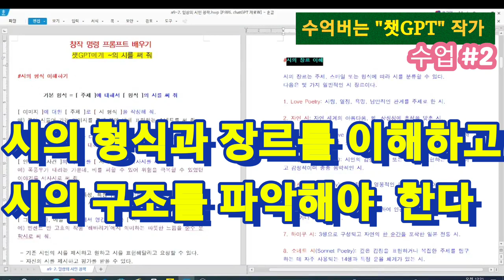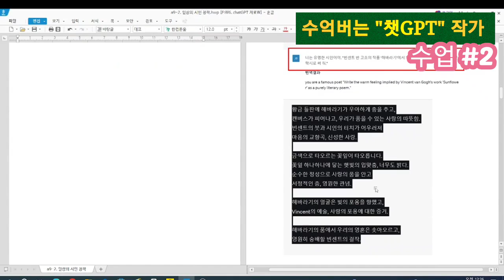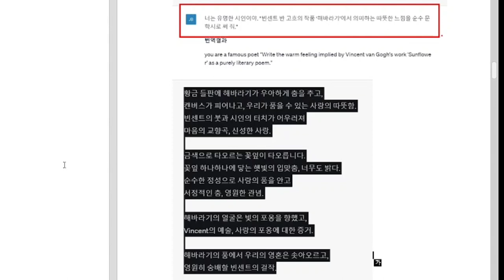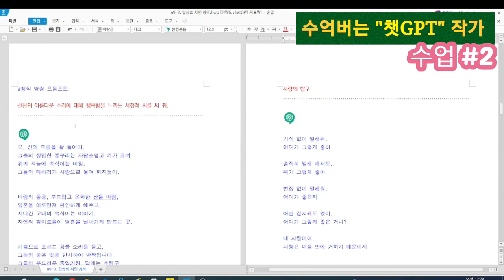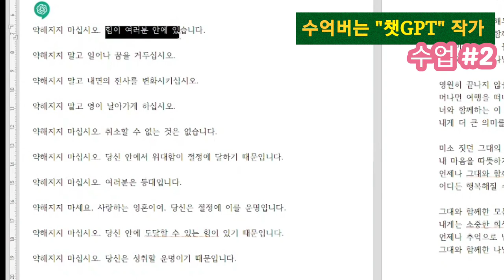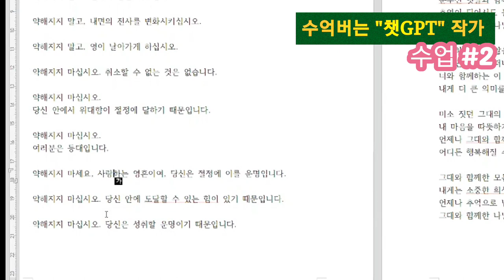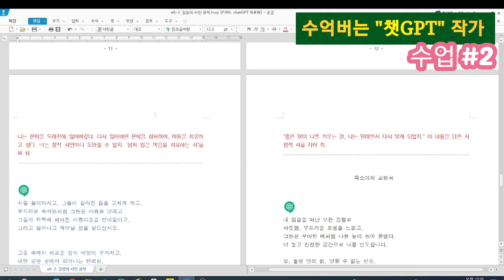수억버는 챗GPT 작가 수업